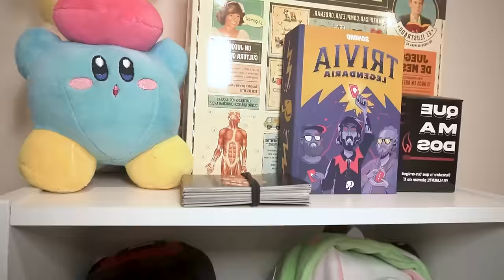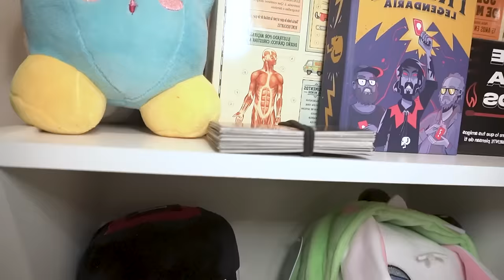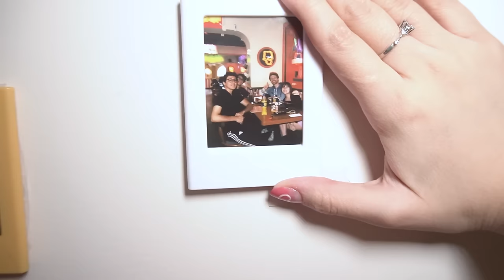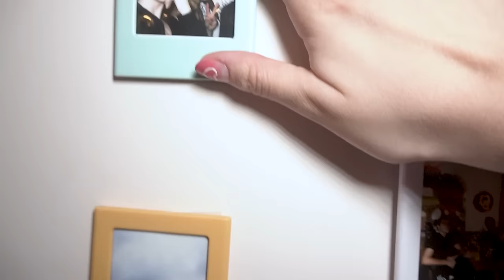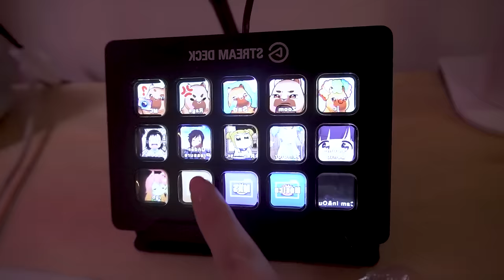Mi CASITA (AnsiChan)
Hoy les mostraré. dónde vivo xD